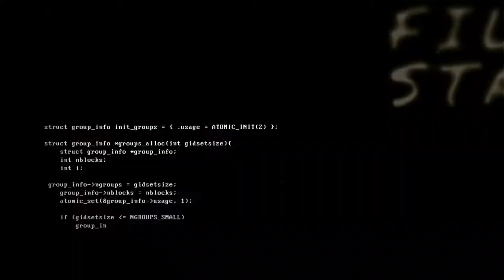1997 Documentary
This video explains what the ep 1997 is all about .
Tiago keys
Rub got the juice